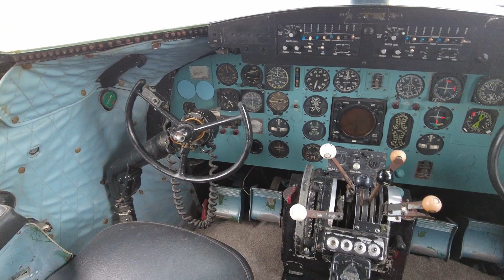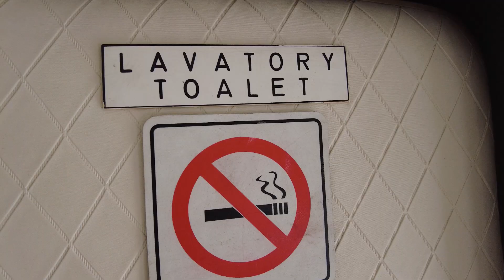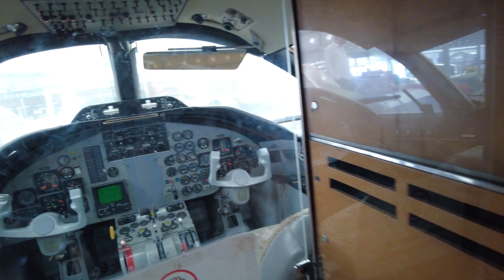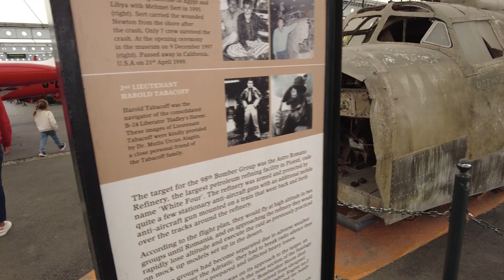Стамбул: музей Коча, авиация / Koc museum, Istanbul, aviation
Не самая богатая экспозиция этого огромного музея, но много чего можно посмотреть внутри. Это ценно :) / Not much to see, but some planes can watch from inside :)